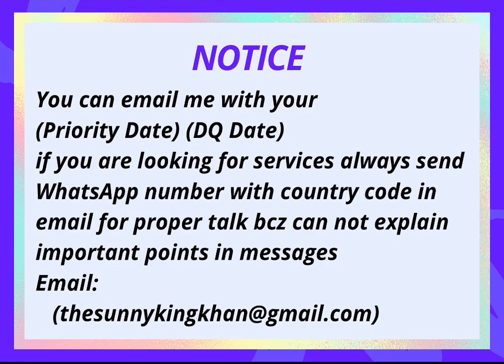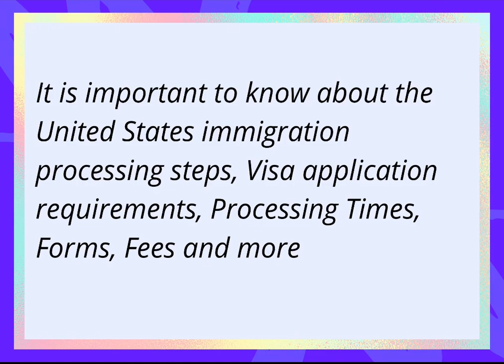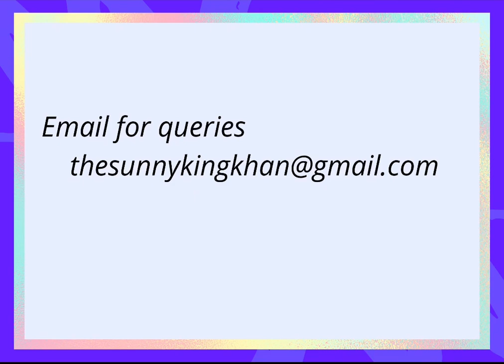Documentarily Qualified Date Update for Visa Interview || Mumbai Embassy || February 2023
About Video
      Mumbai embassy visa interview update till February 2023

About Channel
1) immigration
2)Green Card
3)Find Employer
4)Latest visa policies
5)USCIS updates